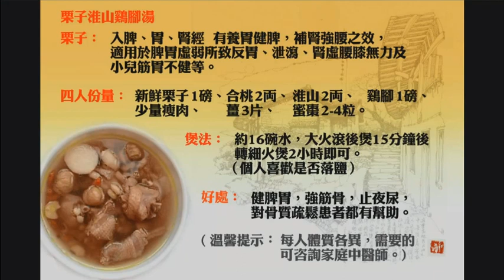超人撒資啟示〈現代豪俠傳〉2013-10-03 c